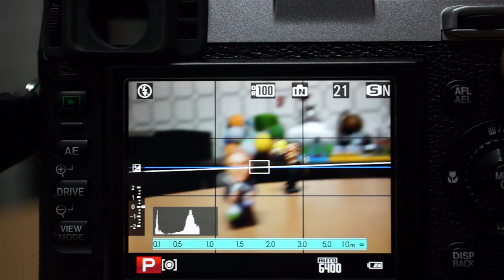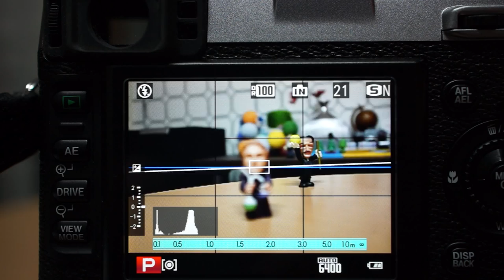FUJIFILM X100S_4 AF 테스트